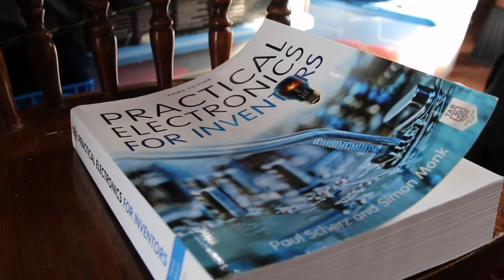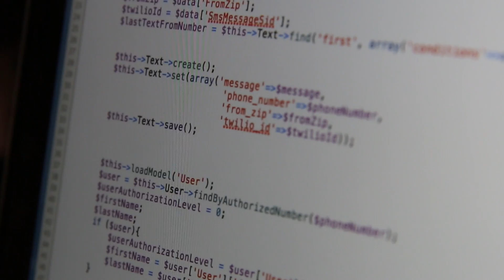Andrew Kouri SEAS Promotion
This video explains what it means to be an engineer at the University of Virginia and explores one of the many projects I've worked on as an undergraduate.